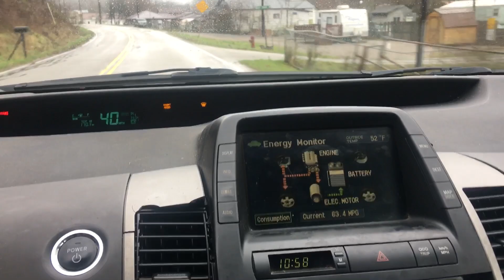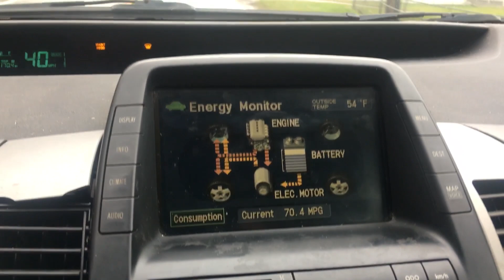Increased MPG of a Prius Using Dual Hybrid Traction Batteries. Testing Dual Hybrid Batteries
I’m getting an average of 65 mpg on my Prius using just two hybrid batteries.